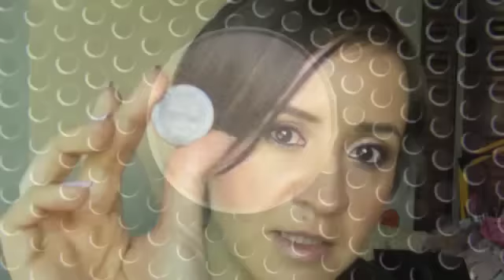Cham Pale Haul y más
Para agendar un servicio de maquillaje en DF o Cuernavaca (bodas, graduaciones, eventos) o un curso de automaquillaje en persona, mándame un mail a